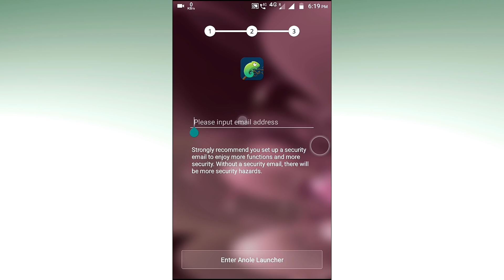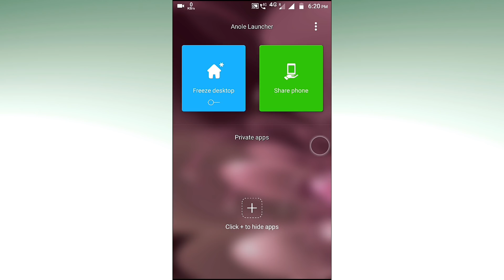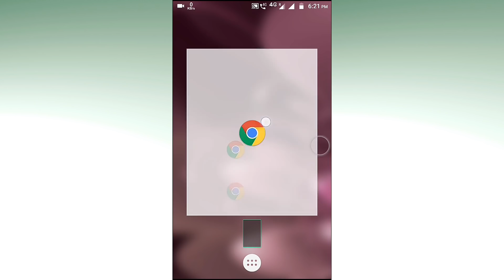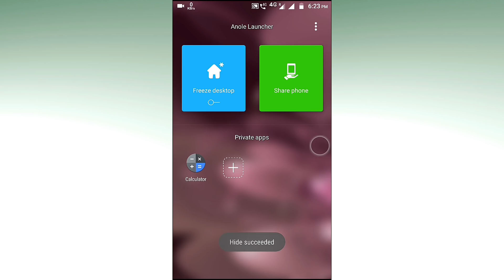আপনার ফোন যার কাছেই থাকুক না কেন চলবে আপনার মন মতো|Best Android launcher.